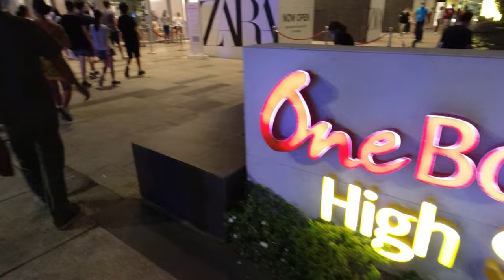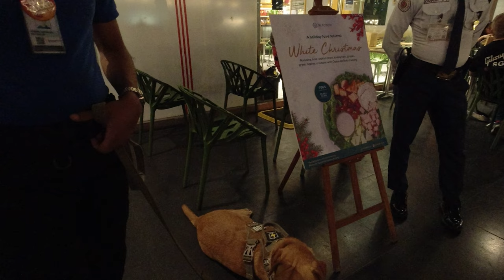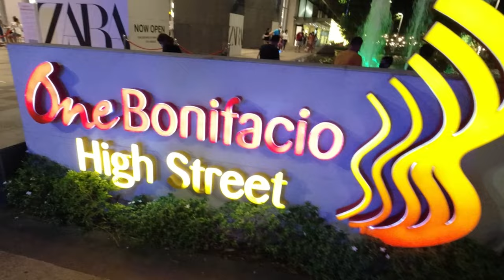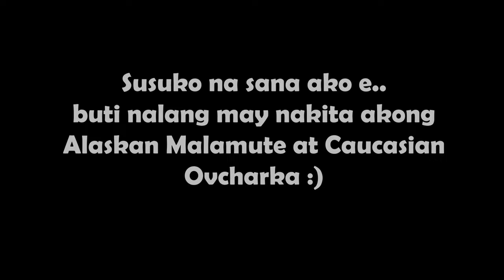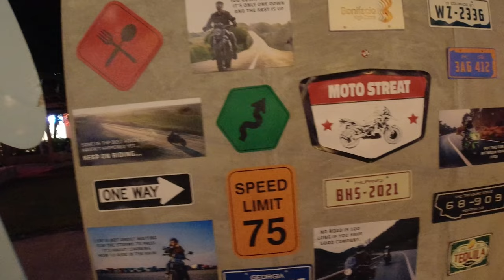Vlog 38: Central Square BGC | Dog Park | Paps Niks TV